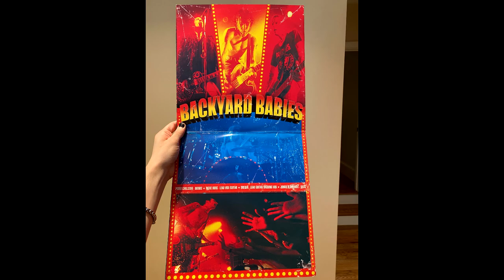Backyard Babies- Safety Pin & Leopard Skin (Live Album)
Side A:
0:00 Make Me Madman
2:23 Backstabber
5:08 Look At You
8:18 Highlights
12:09 Stars

Side B:
15:27 Fill Up This Bad Machine
18:35 Babylon (Faster Pussycat cover)
21:40 Backstabber (Studio Ver.)
24:27 Gotta Go!